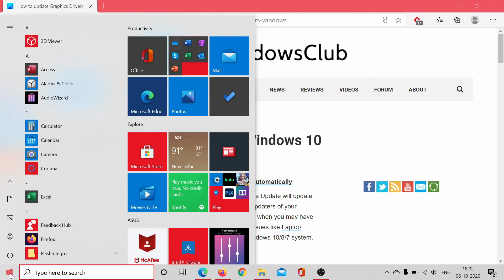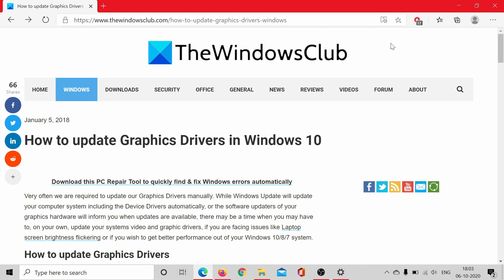How to update Graphics Drivers in Windows 11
Very often we are required to update our Graphics Drivers manually. While Windows Update will update your computer system including the Device Drivers automatically, or the software updaters of your graphics hardware will inform you when updates are available, there may be a time when you may have to, on your own, update your systems video and graphic drivers, if you are facing issues like Laptop screen brightness flickering or if you wish to get better performance out of your Windows 11/10 system.

Watch this tutorial to learn how to update Graphics Drivers in Windows 10.